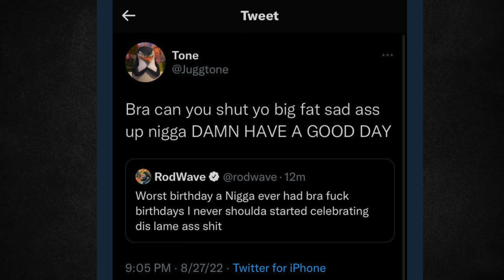Twitter VIOLATES Rod Wave For Being Sad About His Birthday